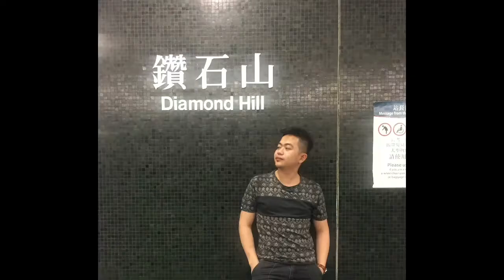GUANGDONG CHINA | throwback |company tour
Elyboi Cortez